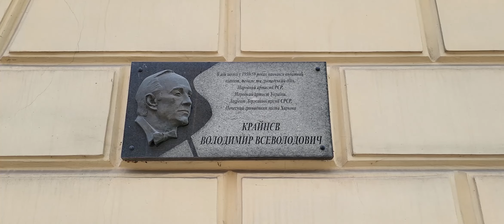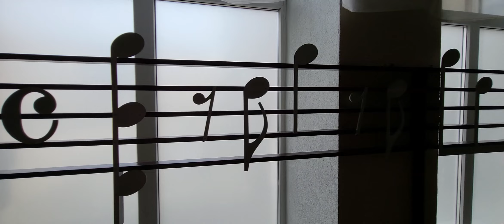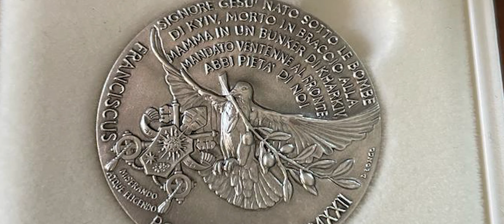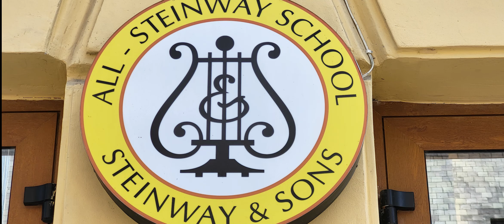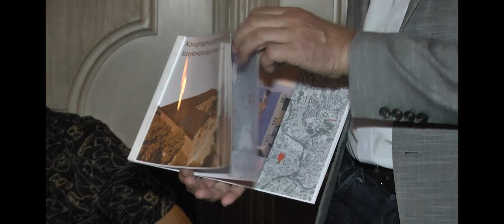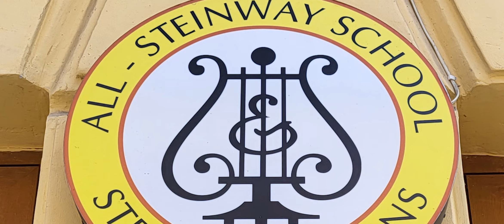Служiння мистецтву як сенс життя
Фільм з циклу "Українські пасіонарії", присвячений директору ХДМЛ Олегу Оріщенко.
Автор Тетяна Бабіна.